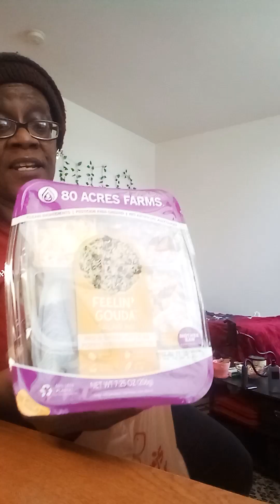Time For Our Daily Bread 📖❤️ and A Small Haul Y'all 🛍️🛒